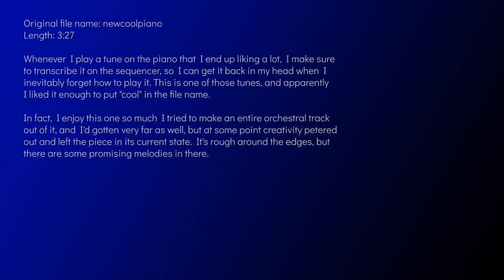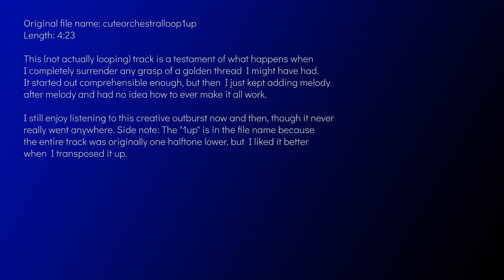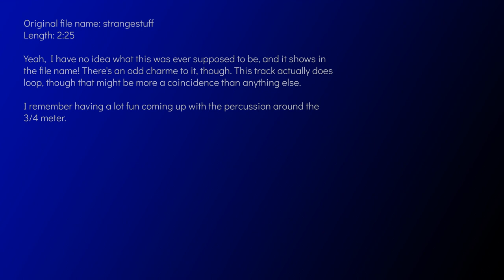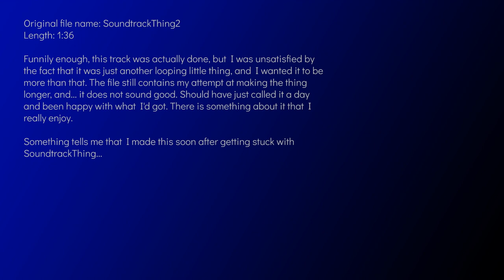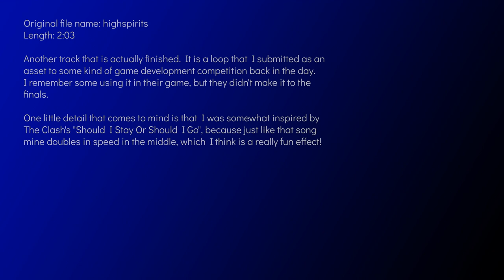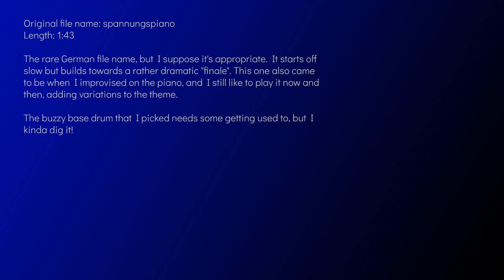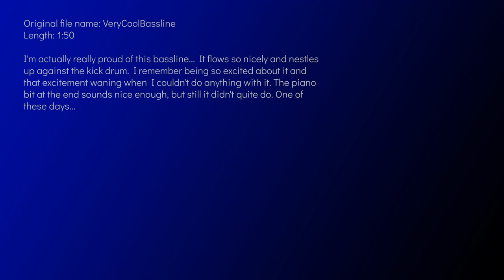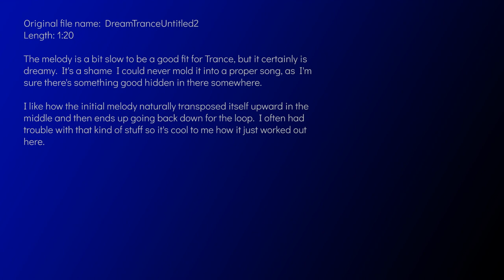Unfinished stuff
This video contains all the tracks that never came to be but at least by my standards had a fair bit of potential. :D Hope someone will get something out of this!

0:03 newcoolpiano
3:34 cuteorchestralloop1up
8:01 strangestuff
10:31 SoundtrackThing
11:58 SoundtrackThing2
13:38 pianomelody
14:36 highspirits
16:43 noir
18:00 spannungspiano
19:48 GuitarStuff
20:32 VeryCoolBassline
22:26 Powarrr!
24:29 DreamTranceUntitled2